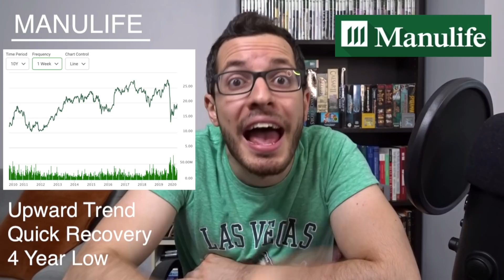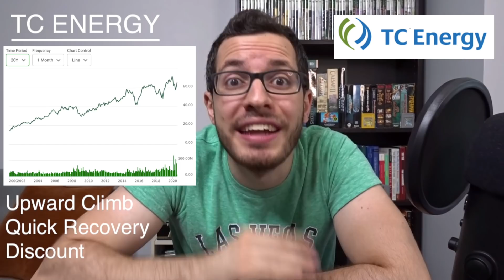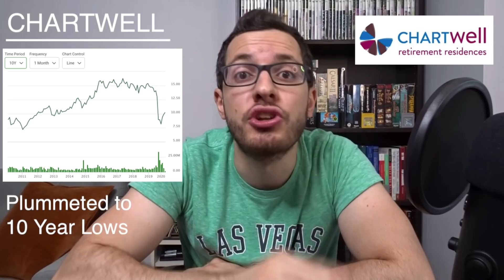Best CANADIAN DIVIDEND Stocks 2020 Part 2 | Recession Proof Investing | TFSA Passive Income 2020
How should I Invest during a Market Crash? What are the Best Dividend Stocks in Canada for 2020? Which Blue-Chip Canadian Stocks Should I Buy at a Discount? Which Dividends are Safe During a Recession?

I've been getting lots of questions about the 2020 Stock Market Crash. I’ve already made a video on my 4 Favourite Canadian Dividend Stocks to invest in 2020 during the crash (see below) but I decided to follow it up with another 4 BEST CANADIAN DIVIDEND STOCKS to INVEST IN DURING the 2020 MARKET CRASH and Beyond! These are all high quality, secure Dividend Stocks to buy and hold for life, especially now to take advantage of their discounted price.They are also from different industries giving you a diversified portfolio of the Canadian market! These 4 stocks will perform well during a recession and they will continue to earn you reliable Passive Income year after year, especially in your TFSA or RRSP.

Before you start investing during these difficult times, make sure you have enough money saved up in an EMERGENCY FUND. Watch the video below:

BLOSSOM SOCIAL 🌸🇨🇦
Follow me on Blossom to see my Portfolio & Trades for FREE 👇

If you'd like to sign up for WealthSimple Trade, use my referral link below to get a $50 signup bonus in cash when you open an account and trade at least $150 👇

SKIP AHEAD ⏩
-Intro: 0:00
-Investing in a Market Crash: 1:03
-Manulife: 2:02
-What is a DRIP? 4:14
-Manulife DRIP: 4:31
-TC Energy: 5:42
-Canadian Utilities: 8:28
-Dividend King: 10:00
-Chartwell Retirement: 11:21
-Buy on TSX not NYSE: 15:53
-Summary: 16:40

-101 Tax Secrets for Canadians

CAMERA GEAR  📸
-4K Camera
-HD Camera
-LED Ring Light